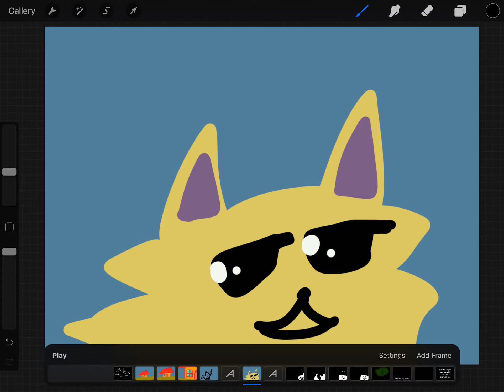Alone- a horror short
Based on a real events
Procreate is only on iPad and procreate pocket is only on iPhone only on iOS